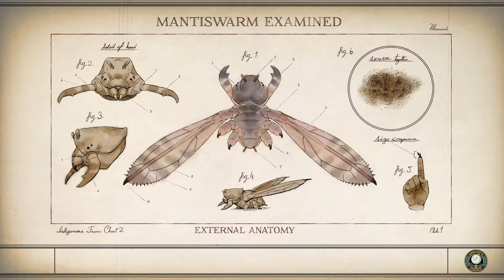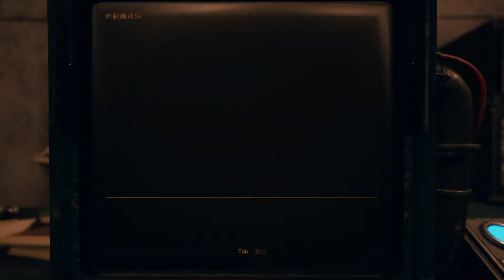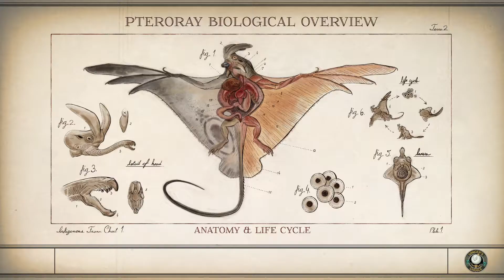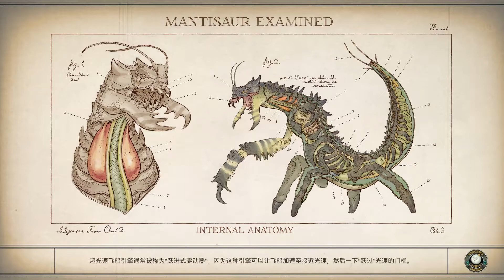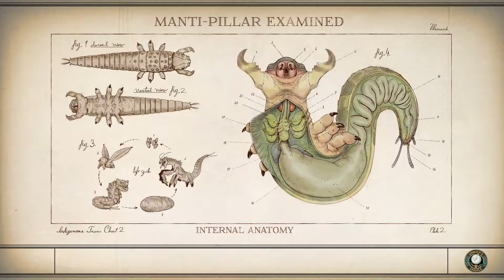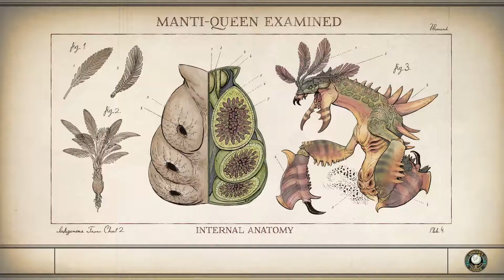【天外世界】#5 調查不明求救信號 (The Outer Worlds) 雨樹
這裡的劇情還蠻好笑的,
整個劇情都是為了牙膏,
有夠ㄎ一ㄤ 是要刷多乾淨XD

█████最後感謝各位的收看█████
█████如果你喜歡我的影片█████